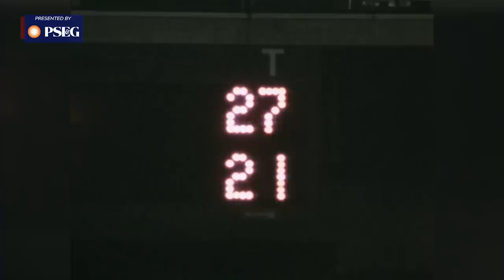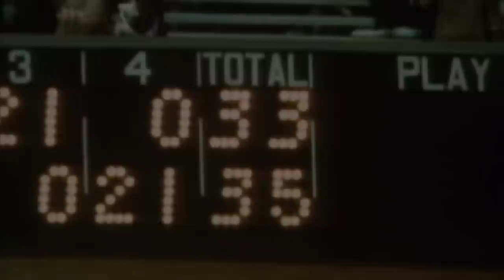Giants Best Historical Moments vs. NFC East | New York Giants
A look back at some memorable moments against the Giants NFC East opponents.